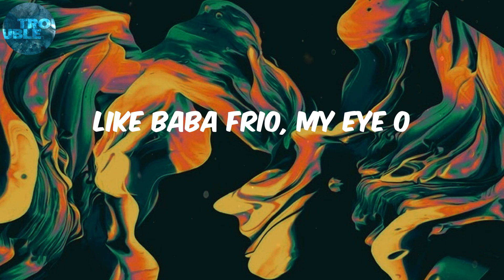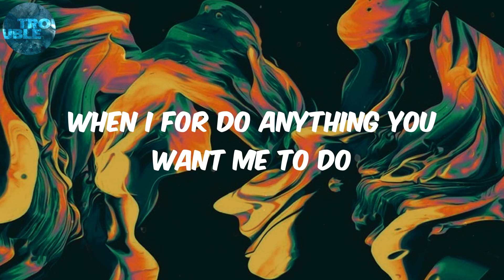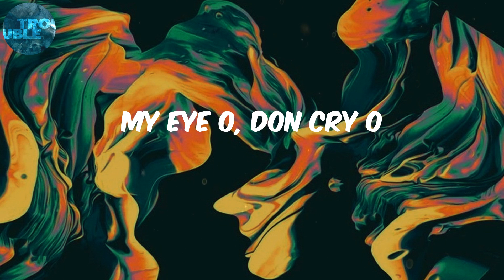Burna Boy (Lyrics) Last Last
Lyrics:
Shayo!
Yeah
Shayo!
Igbo! (yeah)